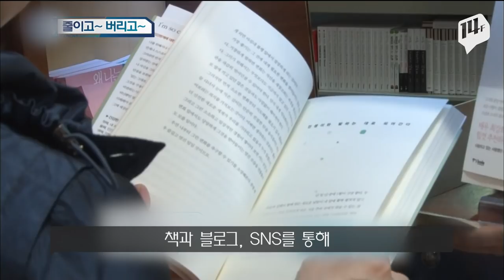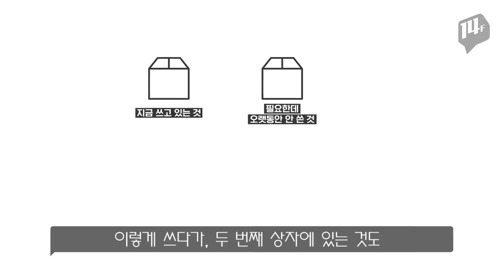세상에서 가장 쉽게 행복해지는 방법 소개 / 14F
여러분들은 무언가를 가졌을 때 행복을 느끼나요? 버렸을 때 행복을 느끼나요?
꼭 필요한 물건만 갖추고 살아가는 삶을 '미니멀 라이프'라고 하는데요.
미니멀 리스트들은 왜 채움이 아닌 비움의 삶을 살면서 진짜 행복하다고 말하는 걸까요?